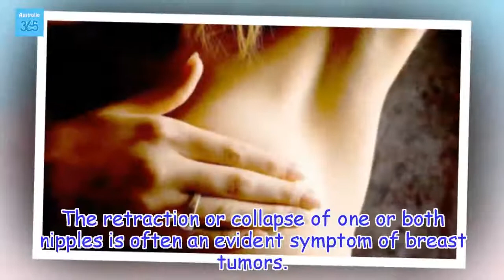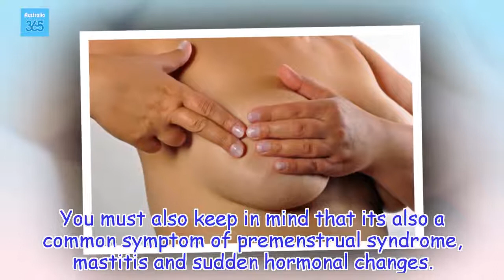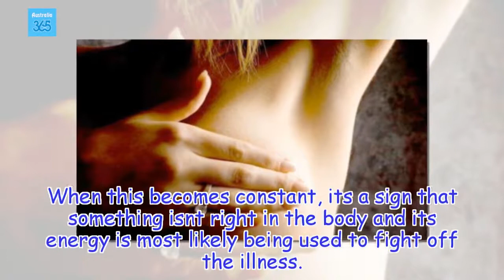9 Symptoms of Breast Cancer All Women Should Know - Australia 365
Knowing the possible signs and symptoms of breast cancer is crucial to be able to catch it early and receive effective treatment.
Health Tips